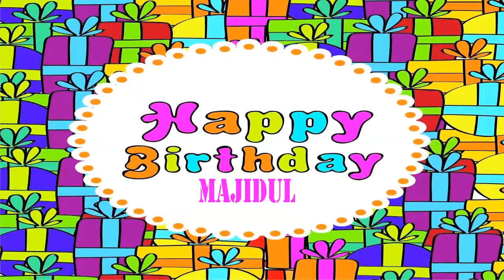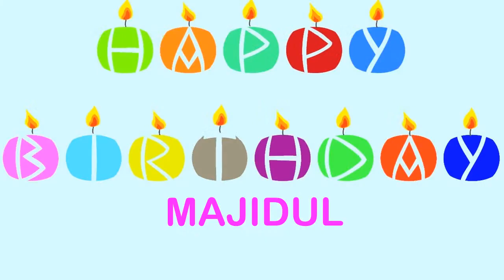Majidul Happy Birthday Wishes & Mensajes